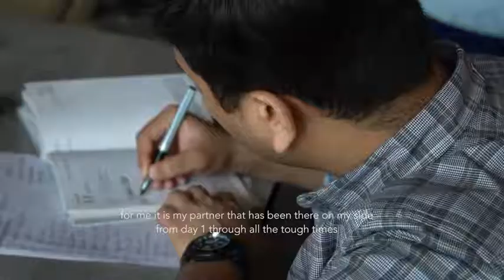5 Years of Churrolto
5 lessons in 5 years!
5 years of courage, patience, and persistence.
5 years of teaching failures, gathered trust and concrete character.
5 years of no choices, no regrets, no days off.
5 years of character building, sacrifice, and sometimes a miracle.

We still stand strong with a smile when won and a bigger smile when challenged.